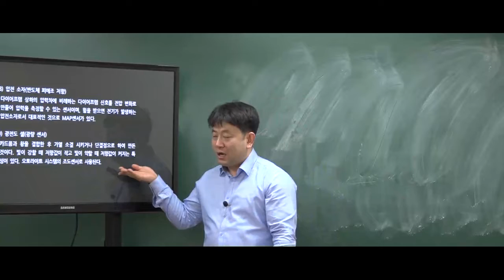9급운전직공무원 자동차구조원리 '광전도 셀'